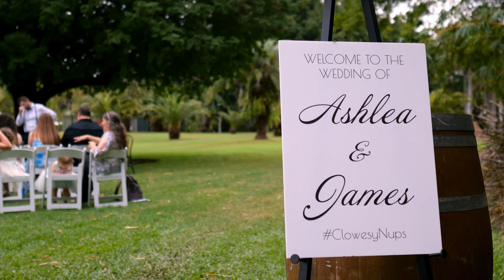James and Ashlea Wedding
James and Ashleigh, Wedding at Savanna Gardens, Palmetum, Townsville!